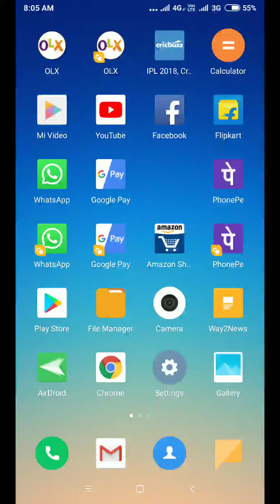Where were the first Winter Olympics held? Amazon quiz answers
amazonquiz Where were the first Winter Olympics held?